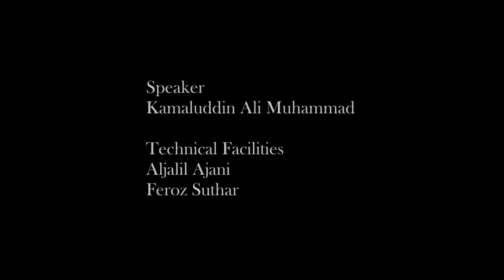AKSWB UAE: Mind Matters Break the Silence Understanding Mental Health by Kamaluddin Ali Muhammad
Taking a deeper dive into the understanding of mental health, physical health, and spiritual health and how are they related by Kamaluddin Ali Mohammad